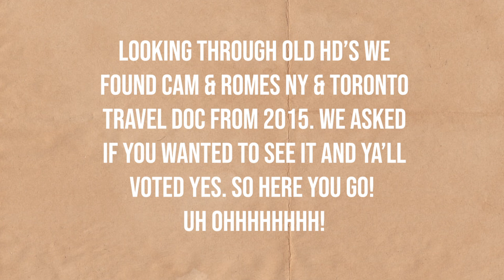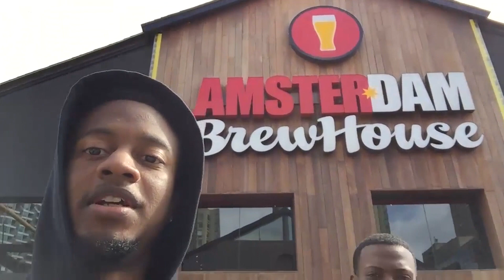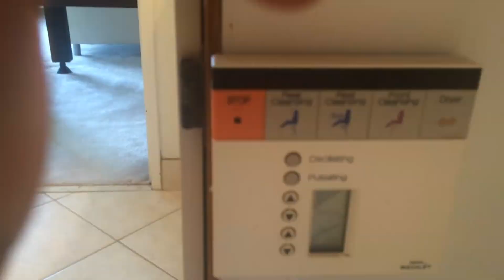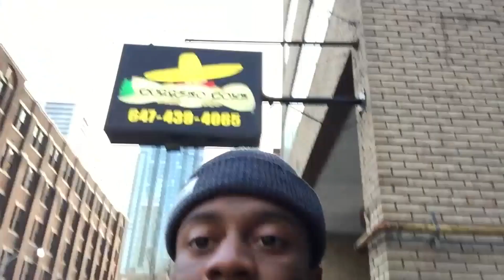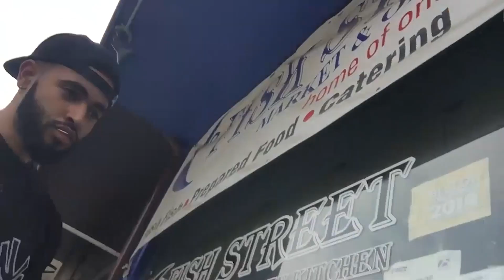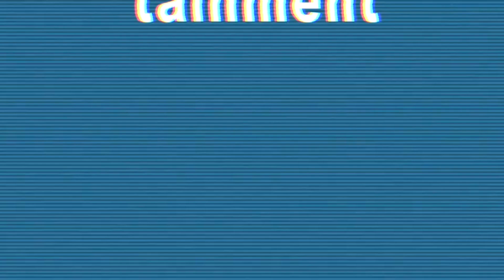Uh Oh Boys NY & Toronto Travel Doc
If you want to straighten your teeth click the link below and get a discount on your Impression Kit for $25 (usually $95) + $100 OFF your Aligners!